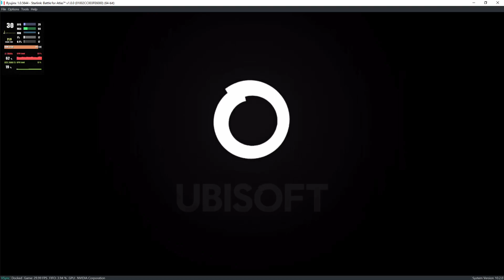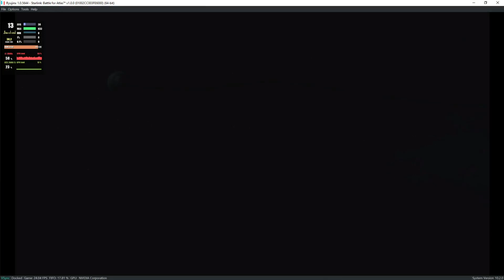Ryujinx 1.0.5644 | Starlink: Battle for Atlas [SWITCH EMULATION]